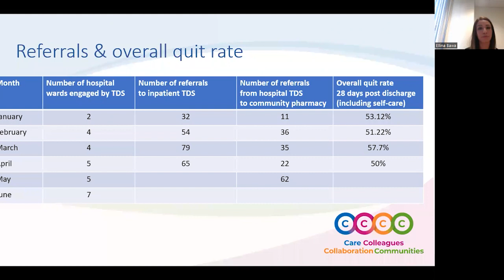Wolverhampton case study with Ellina Bawa and Jeff Blankley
This recording is taken from the 'collaboration & smoking cessation services: community pharmacy, Trusts & the Local Authority' webinar that took place on the 18th of July. It was run by Action on Smoking and Health in collaboration with NHS Midlands and Lancashire Commissioning Support Unit (MLCSU).

This video features Olivia Bush, NHS strategic lead with ASH interviews  Ellina Bawa, Tobacco Dependency Lead, The Royal Wolverhampton NHS Trust and Jeff Blankley, Chief Officer, Wolverhampton City Local Pharmaceutical Committee, to explore the implementation of Wolverhampton's communtiy pharmacy smoking cessation service.